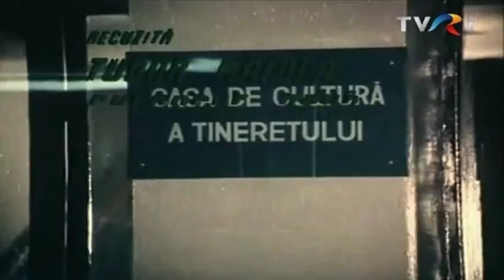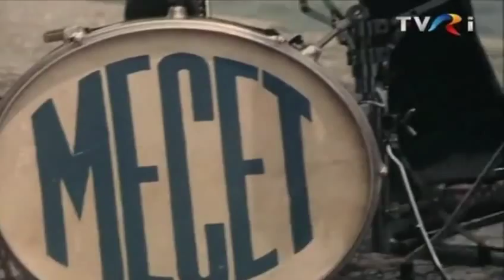Melodii, melodii 1978